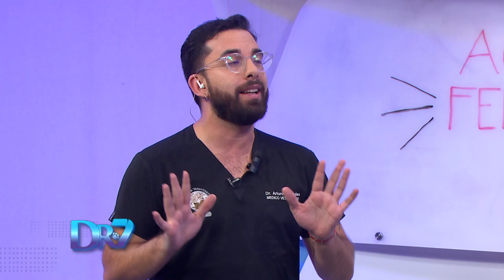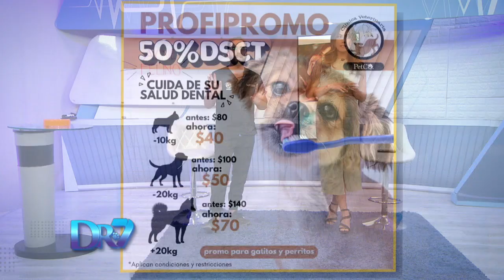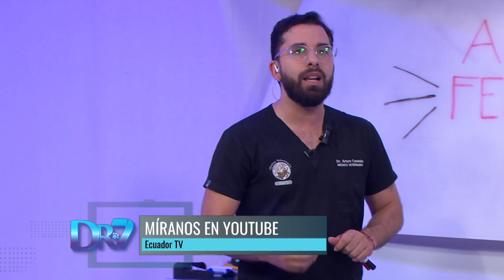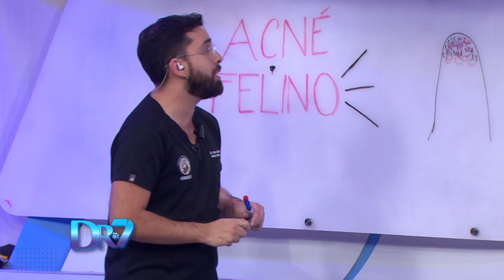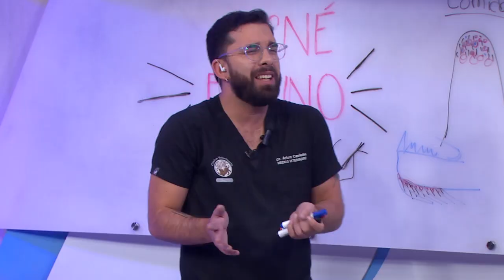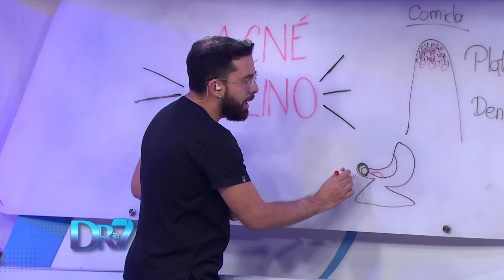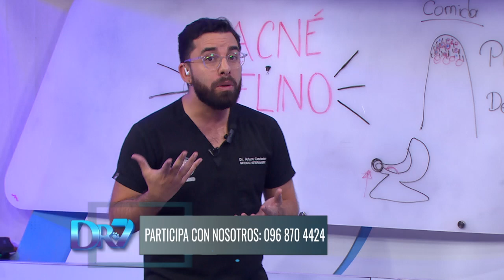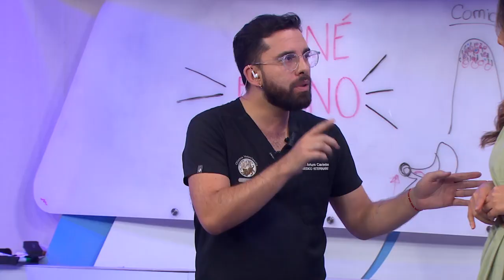DOCTOR 7 VETERINARIA: ACNÉ FELINO - CÓMO IDENTIFICARLO Y TRATARLO